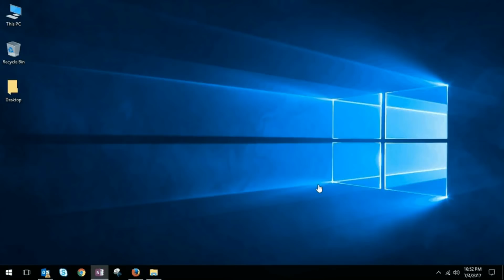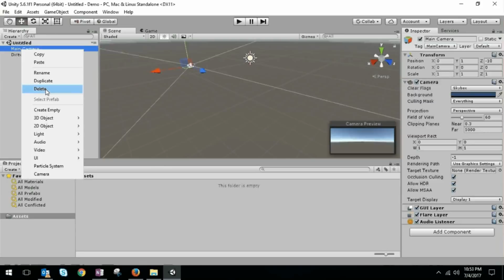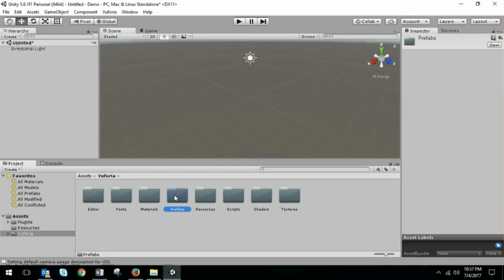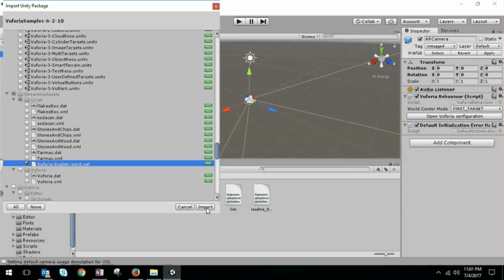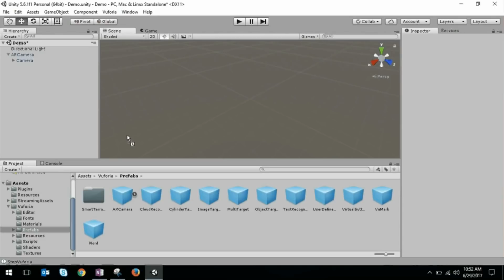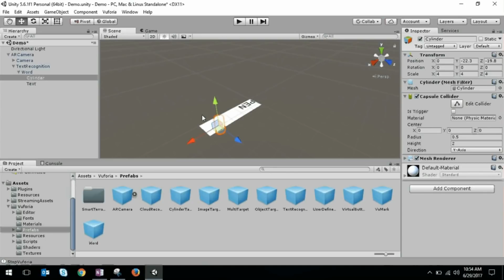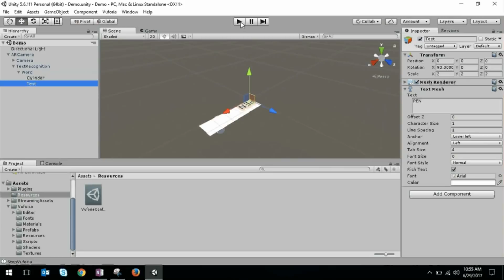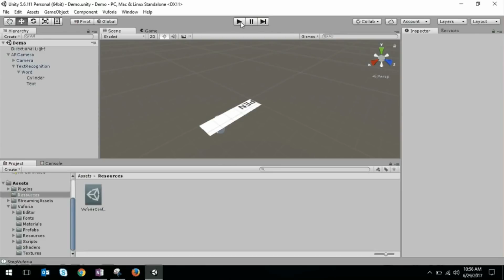Unity tutorial for beginners | Text based recognition augmented reality with Unity and Vuforia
Unity is a cross-platform game engine developed by Unity Technologies, which is primarily used to develop video games and simulations for computers, consoles and mobile devices. First announced only for OS X, at Apple's Worldwide Developers Conference in 2005, it has since been extended to target 27 platforms.

Augmented reality (AR) , is a live direct or indirect view of a physical, real-world environment whose elements are augmented by computer-generated sensory input such as sound, video, graphics or GPS data. It is related to a more general concept called computer-mediated reality, in which a view of reality is modified by a computer.

---Keywords---
Augmented reality tutorial for beginners
Augmented reality
Unity 3D
Vuforia
Blender
Unity Tutorial: The Basics
Augmented Reality App Tutorial for Beginners with Vuforia and Unity 3D
Text Recognition Tutorial In Vuforia and Unity 3D
Vuforia Augmented Reality Tutorial: Text Recognition

Unity tutorial for beginners | Text based recognition augmented reality | Unity and Vuforia